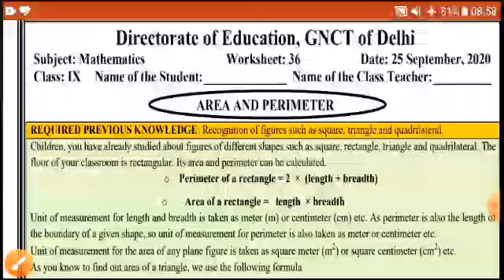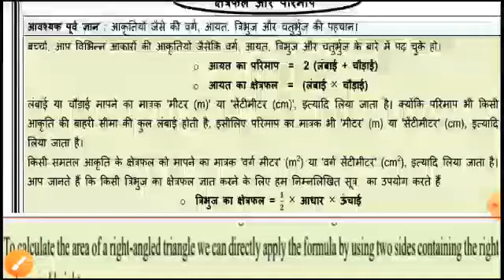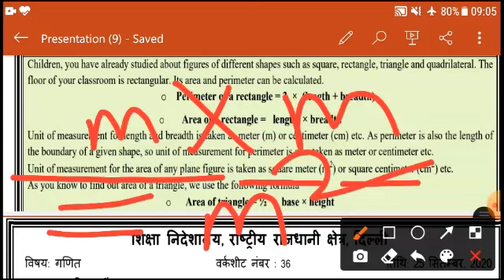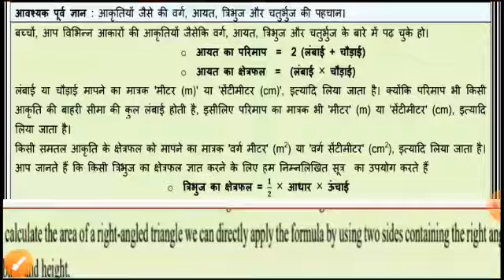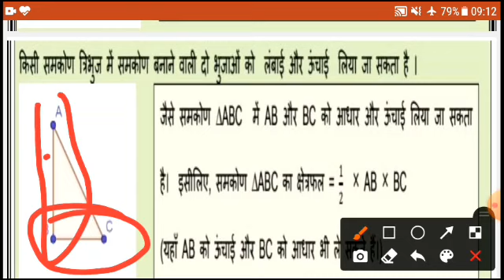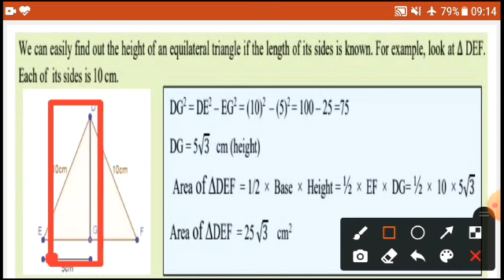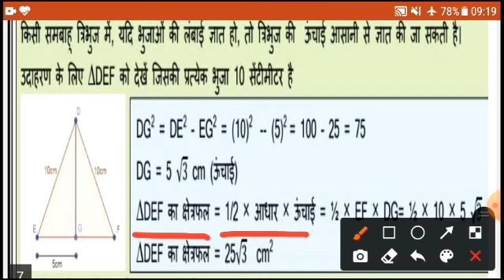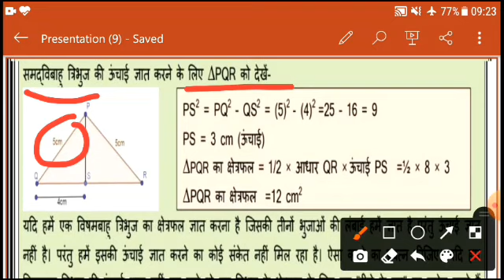worksheet no 36 ,math , class9th